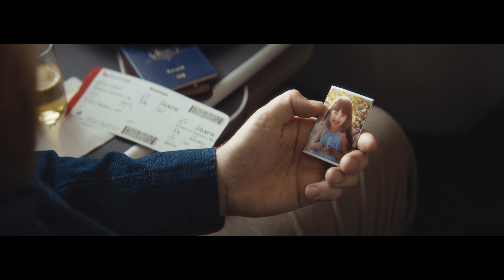Qantas gives away a year of free flights as part of new vaccination campaign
Qantas gives away a year of free flights as part of new vaccination campaign. For more, visit wayfarer.travel